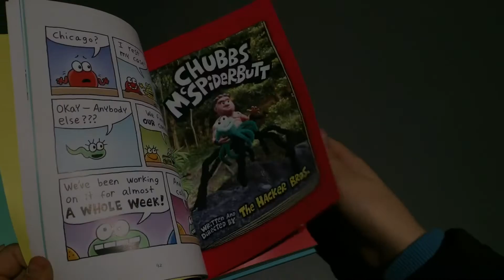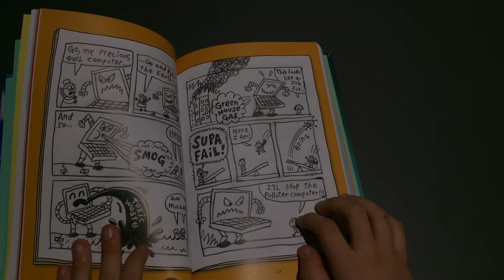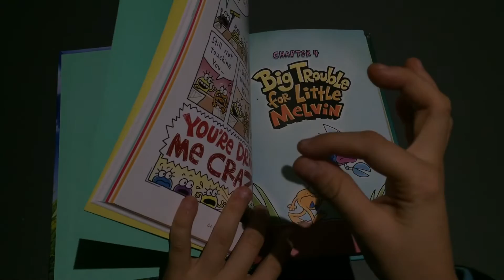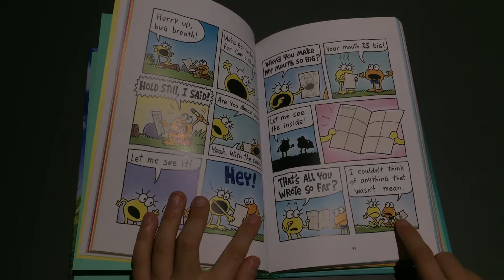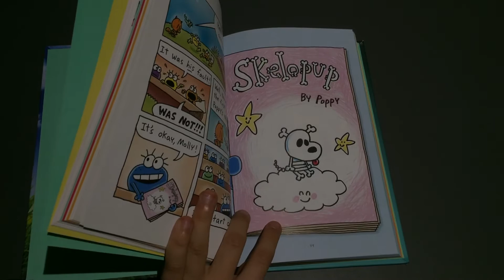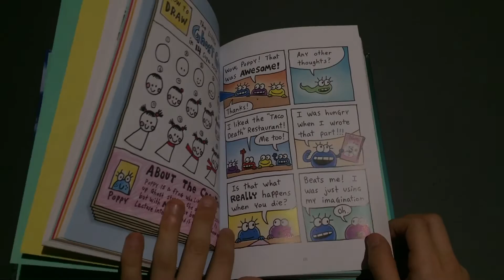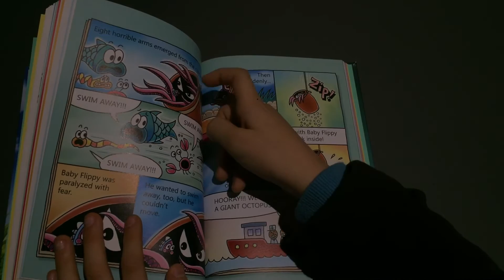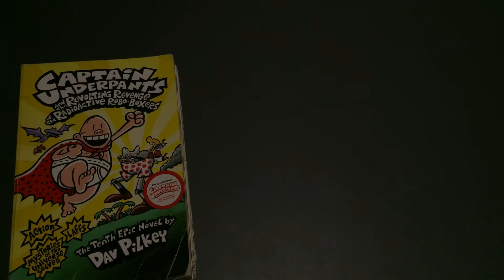Cat Kid Comic Club Perspectives Read aloud 2 By Gaspar!